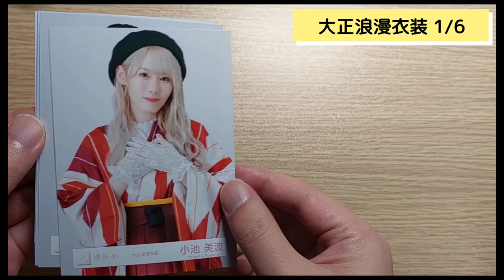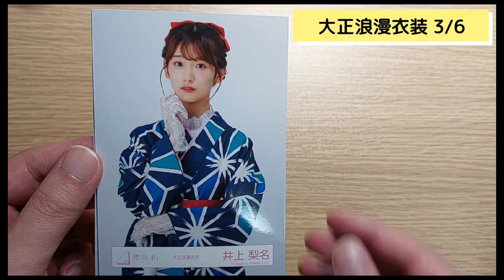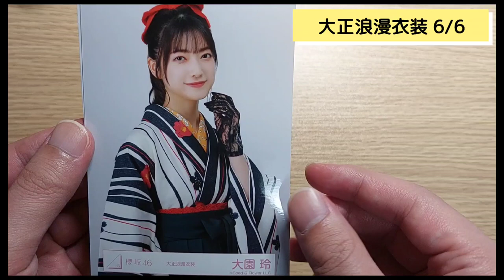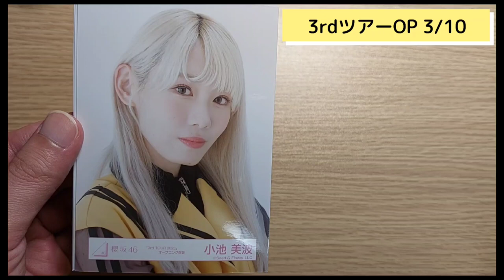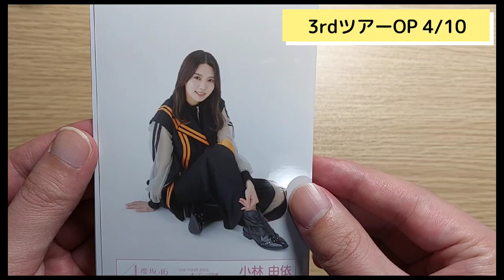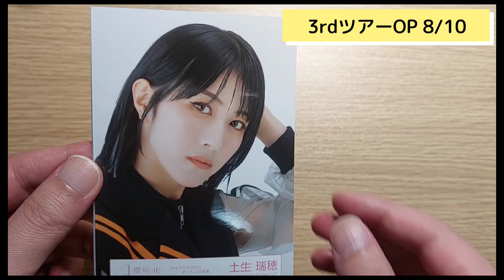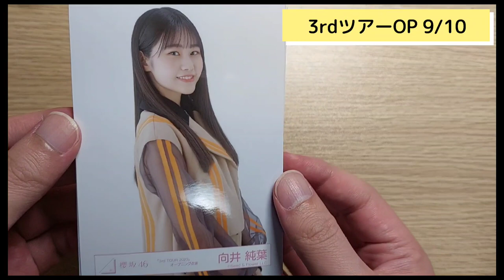【櫻坂46】生写真開封動画「大正浪漫衣装」「3rdツアーOP衣装」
櫻坂46の生写真「大正浪漫衣装」「3rd TOUR 2023 オープニング衣装」の開封動画です。